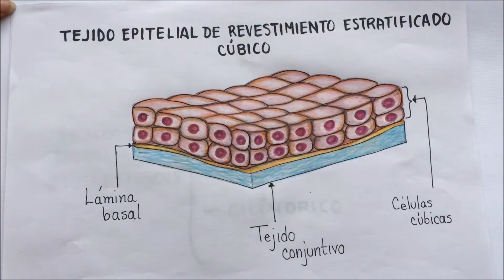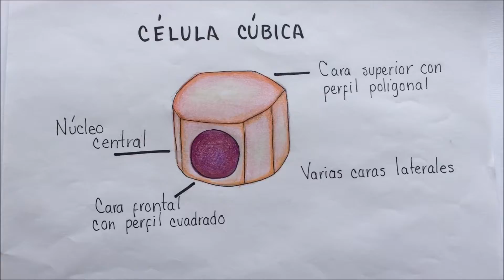Tejido Epitelial de Revestimiento Estratificado Cubico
1302
Garnica Espitia Diego de Jesús
Morales Monterrubio Erik Arturo
Rosas Garcia Carlos Ilhuicatzin
Valdez Diaz Oscar Alberto
Zamora Mejia Cristian Alexis